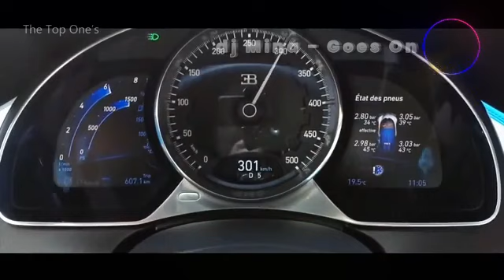The fastest advanced engine used in the car